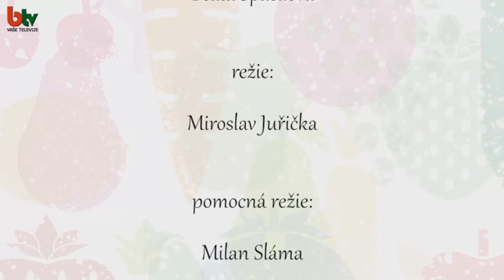Život z pánve - 8 díl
V osmém dílu pořadu život z pánve dnes budou samí „drsní chlapi“. Navštívil nás totiž herec Radim Fiala, kterého (zejména ženy) obdivují pro jeho drsnou vizáž. K němu se připojí Tomáš Novák, který předvede, jak vypadá opravdu pořádný steak. Petr Erin Kováč si bude povídat i s Davidem Juráskem, který vybudoval úspěšnou značku Davídkovo koření. Co nabízí za směsi a kde je sehnat? O tom všem se dozvíte v tomto díle pořadu Život z pánve.